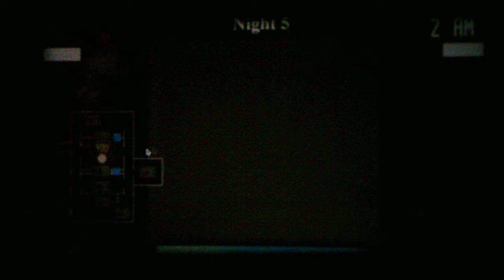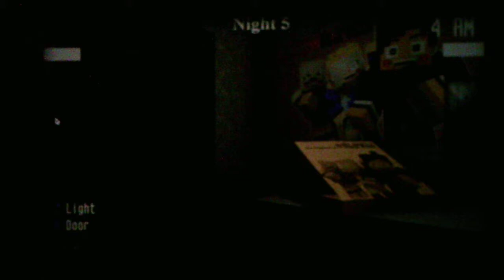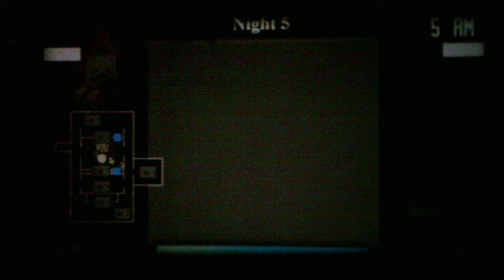Nightshift At Darl's Nights 4 And 5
I only died once this night which is a good thing its better then dying multiple  times